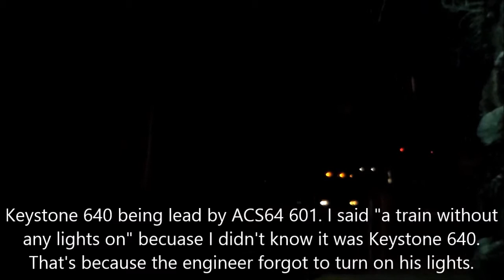ACS64 601 at Paoli with no lights! 10/30/14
Well around 6:19am 10/30/14 I was out filming at Paoli. I got word that ACS64 601 was in Keystone service so I wanted to film it. I thought it was coming from the west but was surprised to see it leading Keystone 640. I didn't know this at the time because the engineer forgot to turn on his headlights while entering Paoli. I only knew a train was coming because I saw the yellow marker lights on the sides of the cars. I was sure glad to get 601 not only in Keystone service but on the Keystone corridor. I hope I can see it again running a Keystone.